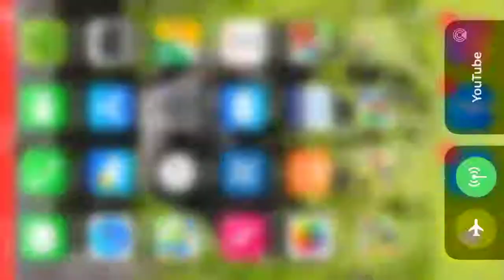JA'MIE KING AT LOGIES 2005